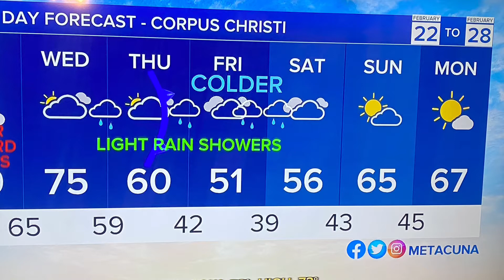Wednesday, Feb. 23, 2022